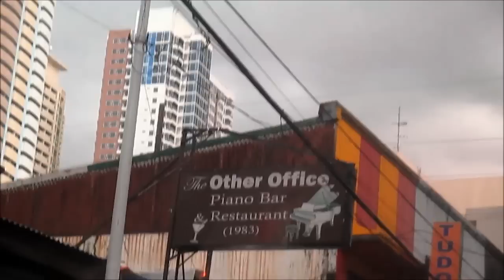#125 HULI CAM: TEXTING WHILE DRIVING! - anneclutzVLOGS